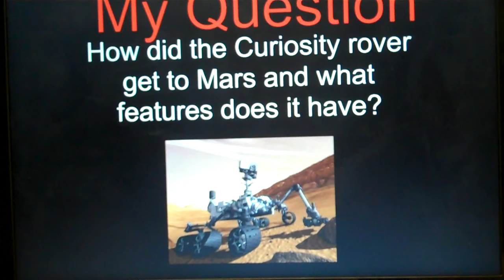Big Questions- Aiden- How did curiosity get to Mars?